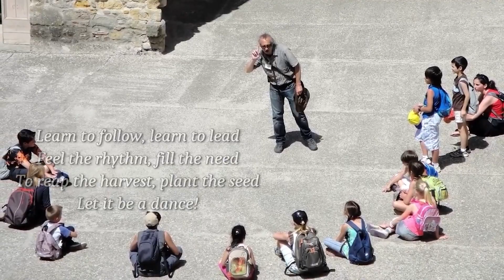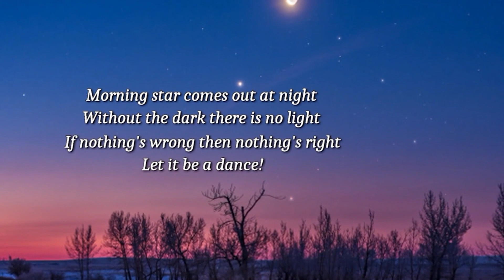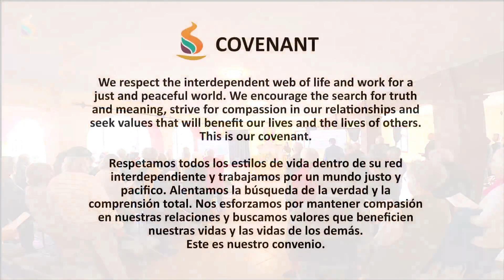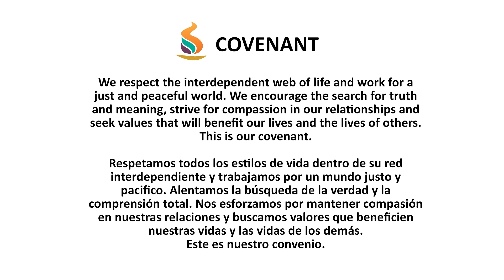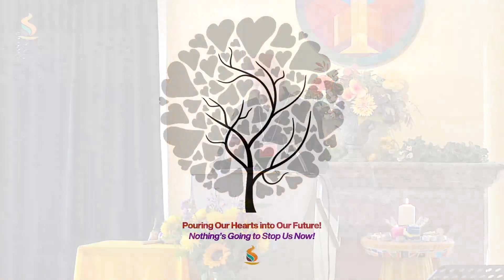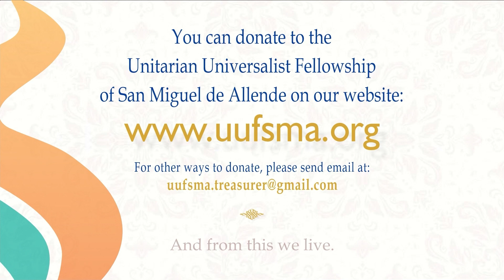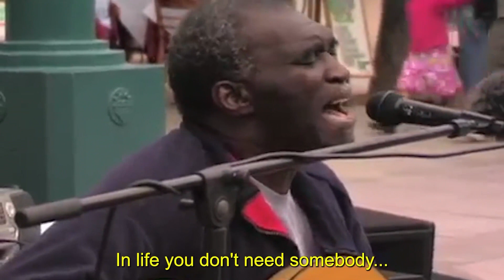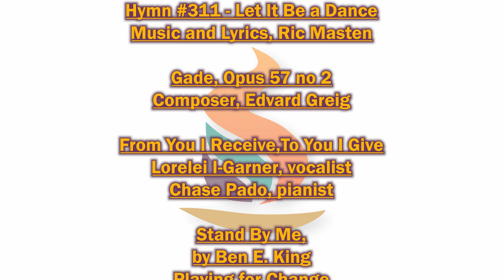“Hope for the New Year” – Sunday Service December 31, 2023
Unitarian Universalist Fellowship de San Miguel de Allende

“Hope for the New Year”
Presenters
Dianne Dailey, Liz Ghatala, Kath Oshiro

UUFSMA Zoom Service begins Sunday at 10:30am (Mexico City Time) To Join Sunday Zoom Meeting visit our

Today’s Presenters: Susan MacDonnell, Dianne Dailey, Liz Ghatala, Kathy Oshiro and Cathy Canepa have collaborated for this service, to help us initiate the 2024 New Year.  All of our speakers are UUFSMA members and each of them volunteer on one or more important Fellowship committees including the Sunday Service Committee, the
Social Justice Foundation, the Committee on Ministry and the Hospitality Team. Susan and Dianne are members of the board.

Participants:
Dianne Dailey, Presenter
Liz Ghatala, Presenter
Kath Oshiro, Presenter
Susan MacDonnell, Coordinator & Service Leader
Cathy Cánepa, Joys & Concerns
Jerry Fastrup, Pianist
Jurgen Ahlers, Stewardship
Chris Chase, Zoom Host
Diego Guerrero, Audio/Visual Editor & Lead Tech.
Miguel Ángel Espinosa, Audio/Visual Tech.
Iván Méndez, On-line OOS
Diana Amaya, Administrator
Ann Kuffner, Publicity

Music & Reading Credits:
Grace and Beauty,
Scott Joplin

Hymn #311 - Let It Be a Dance
Music and Lyrics, Ric Masten

Gade, Opus 57 no 2
Composer, Edvard Greig

From You I Receive,To You I Give
Lorelei I-Garner, vocalist
Chase Pado, pianist

by Ben E. King

Jive at Five
Composers, Count Basie & Harry Edison

WORSHIPcast License # 12632 Issued by Christian Copyright Solutions authorizes musical performances broadcast on YouTube Channel UUFSMA